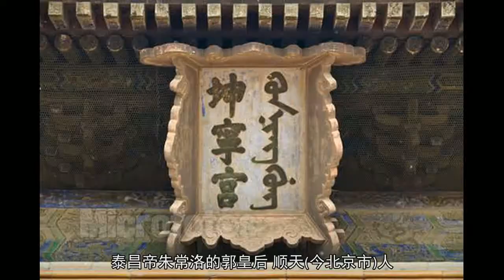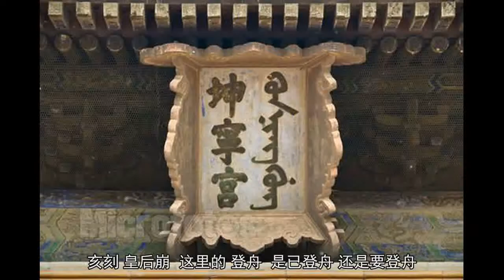明清皇室：第一任皇后都没有好结局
明清五百余年的坤宁宫，多不安宁。有明277年间，无论在南京皇宫坤宁宫，或是在北京皇宫坤宁宫，抑或是在其他宫殿生活过的第一任皇后，有清296年间，无论是在兴京(今辽宁省抚顺市新宾满族自治县)赫图阿拉汗王宫，或是在盛京皇宫清宁宫，抑或是在北京皇宫坤宁宫生活过的第一任皇后，他们的命运并不都是像命理家所预言的那么富贵，也不像老百姓想象的那么幸福。

明朝坤宁宫皇后的夫君，就是乾清宫的16位皇帝。他们是很不好记的。分作三段，会好记些。
第一段——洪(武)、建(文)、永(乐)、洪(熙)、宣(德)五位皇帝。
洪武帝朱元璋的马皇后，宿州(今安徽省宿州市)人，父马公(不知名字)，“元末杀人，亡命定远”。母早亡，马公将小女托付给友人郭子兴抚养。朱元璋在郭子兴部下，郭把这位养女许配给朱元璋。朱元璋称帝，这位夫人就成了马皇后。马皇后没有文化，受过苦难，经过战争，史称她“仁慈有智鉴，好书史”，就是性仁慈，有智慧，肯思考，好读书。她陪着丈夫掌管六宫。朱元璋活了71岁，马皇后却51岁就死了，早于夫君过世20年，并不可意。
建文帝朱允的马皇后，先是做皇太孙妃。建文帝继承皇位后，被册立为皇后。“靖难之役”南京陷落，马皇后葬身于火中。建文帝22岁登极，在位四年，落难时才26岁。这时的马皇后，也只是二十多岁，做了政治斗争的牺牲品，是很可悲的。
永乐帝朱棣的徐皇后，是大将军、中山王徐达的女儿。先是做燕王妃，燕王夺取皇位，登极称帝，她也就成为徐皇后。但是，永乐帝迁都北京，建造北京紫禁城宫殿，这位徐皇后在正位北京坤宁宫之前，46岁病死。后葬于北京十三陵的长陵。徐皇后聪明贤惠，很识大体，却死得过早，又没有正位北京坤宁宫，实在是可惜。
洪熙帝朱高炽的张皇后，永城(今河南商丘永城市)人，早年封为燕王世子妃。燕王称帝后，册为太子妃。这位太子妃，很得公公永乐皇帝的喜欢和器重。太子朱高炽身体太胖，胖到“体肥硕不能骑射”，永乐帝几次都想废掉太子，但因太子妃贤惠而没有废掉(原因之一)。太子妃帮助太子减肥，主要办法是“减膳”，就是少吃。太子朱高炽继位后，还是因为身体过胖，可能是“三高”——高血压、高血脂、高血糖吧，洪熙元年(1425年)四月，《明史?仁宗本纪》记载：“崩于钦安殿，年四十有八。”夫君实际上只做了八个月的皇帝，四十八岁就离开人间，张皇后盛年寡居，孤灯长夜，实在悲苦。

宣德帝朱瞻基的胡皇后，山东济宁人，“无过被废”。为什么被废呢?史书是这样回答的：“时孙贵妃有宠，后未有子，又善病。”胡皇后没有生子，身体常有病。怎么被废的呢?史书又记载：“帝令后上表辞位，乃退居长安宫，赐号静慈仙师，而册贵妃为后。”胡皇后写了辞职报告，废后想不开，时怏怏，常泣泣，后病死，葬金山(西山)。
第二段——正(统)、景(泰)、成(化)、弘(治)、正(德)五位皇帝。
正统帝朱祁镇的钱皇后，其悲剧，前已述。
景泰帝朱祁钰的汪皇后，顺天(今北京市)人，因忤帝意被废。这是怎么回事呢?景泰帝的杭妃生了个儿子叫朱见济，要立为太子，而要废原正统帝立的朱见深，汪皇后不同意。这就触犯了景泰帝，废汪皇后，立杭皇后。明英宗复辟后，废后汪氏迁出皇宫，又被抄家。废后汪氏，心情抑郁，不久病死，以妃礼，葬金山(西山)。
成化帝朱见深的吴皇后，顺天(今北京市)人，因成化帝宠爱比夫君大17岁的万贵妃而生气，她不客气，也不留情，对万贵妃“摘其过，杖之”。“打狗看主人”，打万贵妃怎能不看主人呢!成化帝大怒，诏废吴皇后。
弘治帝朱佑樘的张皇后，兴济(今河北省青县境)人，虽做了皇后，但因夫君36岁死而年轻守寡，不能算作“圆月人生”。
正德帝朱厚照的夏皇后，遇上胡闹的夫君皇帝，且夫君31岁就死了，也是年轻寡居。后父夏儒，为人长厚，既已富贵，“服食如布衣时，见者不知为外戚也”，受到称赞。
第三段——嘉(靖)、隆(庆)、万(历)、泰(昌)、天(启)，五位皇帝。
嘉靖帝朱厚的陈皇后，凄惨悲剧。陈万言，肃皇后(嘉靖陈皇后)父也，起家诸生。嘉靖元年授鸿胪卿，改都督同知，赐第黄华坊。明年诏复营第于西安门外，费帑金数十万。工部尚书赵璜以西安门近大内，治第毋过高。帝怒，逮营缮郎翟下狱。言官余等谏，不省。寻封万言泰和伯，子绍祖授尚宝司丞。又明年，万言乞武清、东安地各千顷为庄田，诏户部勘闲地给之。帝竟以八百顷给之。巡抚刘麟、御史任洛复言不宜夺民地，弗听。七年，皇后崩，万言亦绌。十四年卒，子不得嗣封。
隆庆帝朱载的李皇后，昌平(今北京市昌平区)人，虽然生了儿子，却四岁殇，自己又在夫君继位前死去，只活了二十几岁，皇后徽号是她死后追封的。
万历帝朱翊钧的王皇后，余姚(今浙江省余姚市)人，碰上宠爱郑贵妃的夫君，也只能忍气吞声，外露笑颜，内心悲苦，而且没有生子。
泰昌帝朱常洛的郭皇后，顺天(今北京市)人，在夫君继位前死，皇后徽号是追封的。
天启帝朱由校的张皇后，祥符(今河南省开封市)人，不仅没有生儿子，夫君23岁死去，自己也在李自成打进明皇宫后自杀。她的悲剧人生后文还要详述。
以上三段，每段五位，一共是一十五位皇帝及其第一任皇后。有人说：“明朝是十六位皇帝，还缺一位啊!”我说：“是的!那一位也好记——崇祯上吊明朝完!”
崇祯帝朱由检的周皇后，苏州(今江苏省苏州市)人，前面写过，被逼自缢，更是悲剧。
清朝十二位皇帝的第一任皇后，也都是悲剧结局。
天命汗努尔哈赤的皇后叶赫那拉氏，29岁撇下丈夫、儿子死去。叶赫那拉氏病重前，想见母亲一面。当时建州部与叶赫部关系紧张，努尔哈赤派人到叶赫部请叶赫那拉氏的母亲到建州看望女儿，但遭其兄纳林布禄拒绝。叶赫那拉氏在思念母亲和疾病痛苦中离开人世。清太祖努尔哈赤原妃佟佳氏，是褚英和代善的生母，清追谥“太祖孝慈高皇后”的是叶赫那拉氏，所以本文依据《清太祖高皇帝实录》和《清史稿?后妃传》，取努尔哈赤的第一任皇后为叶赫那拉氏。
崇德帝皇太极的皇后博尔济吉特氏，虽然主掌六宫，清宁宫四位妃子中，两位是她的侄女，两位是敌部林丹汗的遗孀，但夫君52岁突然故去，自己盛年寡居。
顺治帝福临的皇后博尔济吉特氏，虽“丽而慧”，却被废黜。顺治八年(1651年)被册立为皇后，仅两年就被废。这年顺治帝十六岁(虚岁)，废后年龄《清史稿?后妃传》没有记载，她的年龄也不会太大吧!
康熙帝玄烨的皇后赫舍里氏，祖父索尼是辅政大臣，父亲噶布喇是领侍卫内大臣，叔父索额图是大学士，但她生下儿子(即废太子允)当天死去，才22岁。
雍正帝胤的皇后乌拉那拉氏，雍正元年(1723年)册为皇后，雍正九年(1731年)就死去。
乾隆帝弘历的皇后富察氏，乾隆十三年(1748年)随驾南巡，归途中，《清高宗实录》记载：“驾至德州登舟。亥刻。皇后崩。”这里的“登舟”，是已登舟，还是要登舟?记载有隐笔。《清史稿?后妃传》则记载：“后崩于德州舟次。”“舟次”，是船里，还是船外?是舟上，还是水中?记载很含糊。有书记载是跳水自杀的。皇后富察氏死时才37岁。
嘉庆帝琰的皇后喜塔腊氏，被册为皇后的第二年就死了，真是福分不够，而夫君比她多活了24年。
道光帝宁的皇后钮祜禄氏，不到30岁，还没当上皇后就死了。她死后才追封为皇后的。
咸丰帝奕的皇后萨克达氏，刚被册为嫡福晋才两年，还没有做皇后，大约不到20岁就死了。咸丰帝继位后，被追封为皇后。
同治帝载淳的皇后阿鲁特氏，死得很惨，前文已述及，也是不明不白的。
光绪帝载的皇后叶赫那拉氏，就是后来的隆裕太后，自大婚后就夫妻不和，后夫君被幽禁，光绪帝38岁死时，她才41岁，抚养一个三岁的小溥仪，做太后三年，亲自懿旨《逊位诏书》，又过两年，就病死了，才46岁。
宣统帝溥仪的“皇后”郭布罗氏，实际上溥仪这时不是皇帝，而是平民，他们更是路人皆知的爱情悲剧、政治悲剧。